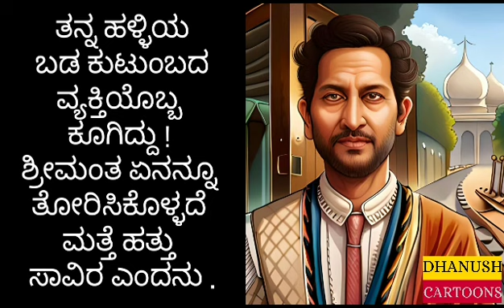Kannada Moral Stories ಮುಖಭಂಗ Stories in Kannada ,Kannada Stories,Kannada Kathe